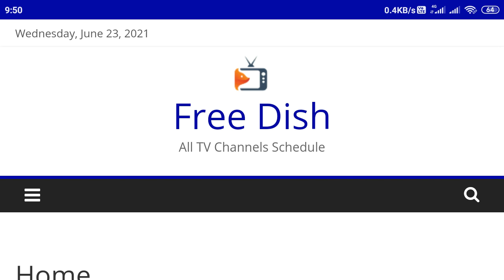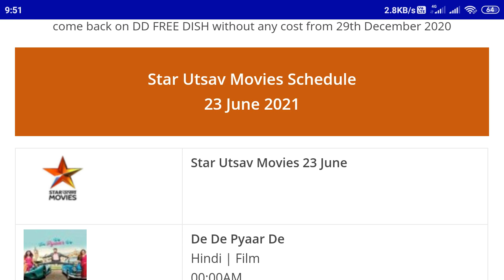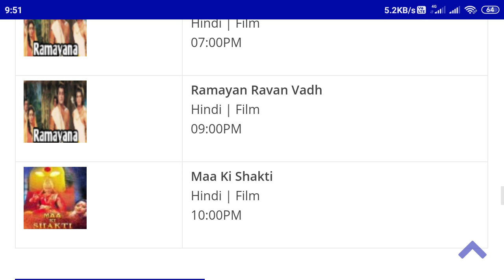Thursday Special Program With Star Utsav movies Tv channel for DD FREE DISH users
ramayan On Star Utsav Movies TV Channel from 24 june 2021

amazon Shop